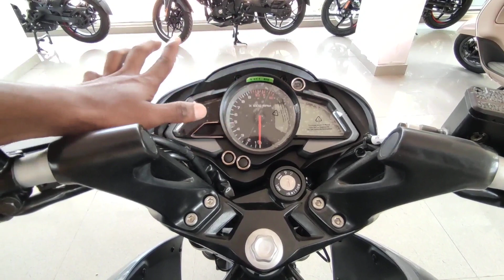Bajaj pulsar NS 200 2022 review in kannada l ಕನ್ನಡದಲ್ಲಿ ವಿಮರ್ಶೆ l Shiva rk vlogs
Bajaj pulsar ns 200 2022 review in kannada
Shiva rk vlogs

Bajaj pulsar ns 200 new model review in kannada
Bajaj pulsar ns 200 in kannada
NS 200 new model
NS 200 bs6 new model